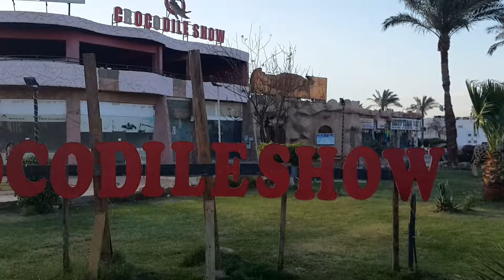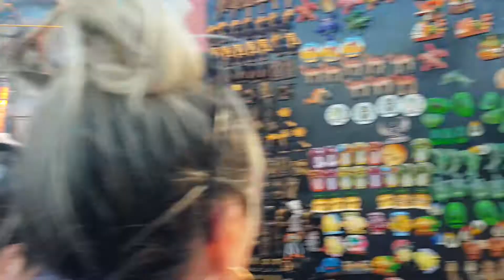Египет выход с отеля Egypt Hotel Queen Sharm Resort